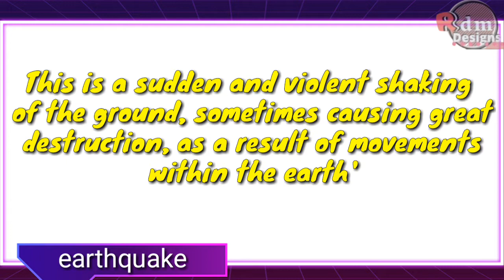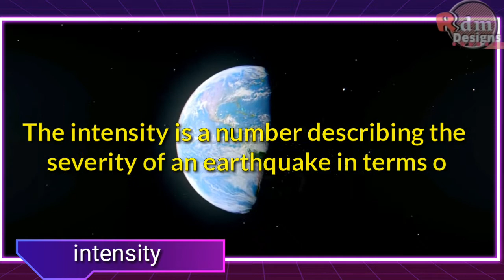Earthquake | Difference of Magnitude vs Intensity |What is Earthquake?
Know the Difference of Magnitude vs